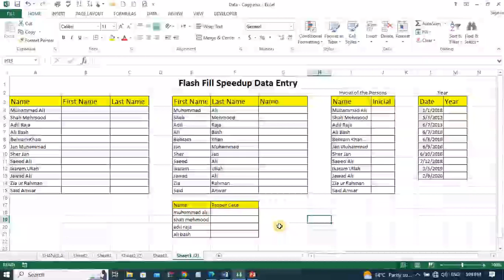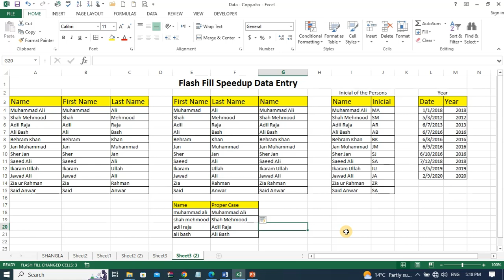Excel Flash fill saving a lot of time 5 Examples1 | Lectur#01 | by Zahid Ullah